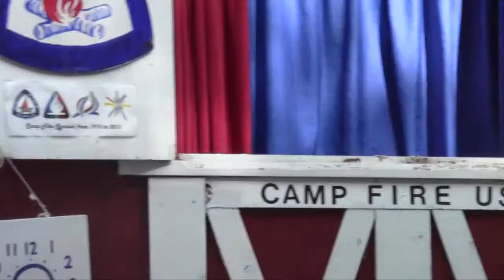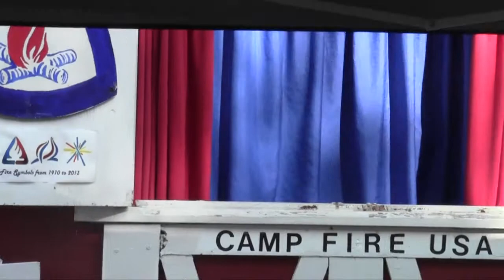Canfiield Fair with James & Kim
I do not claim ownership of the music used in this video